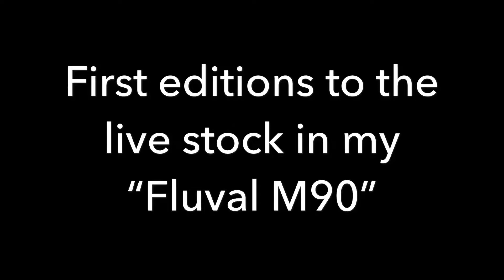My Fluval M90 reef aquarium (Update 2) Fish Added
Some live stock has finally been added with the edition of 2 Common Clowns.

So far they’re doing great and eating very well

Useful links -

""Charterhouse was where I purchased the setup, They consider price match with other sites also offer a finance option""